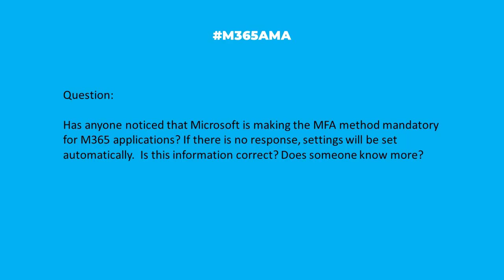M365AMA Is MFA now mandatory for M365 applications?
In this episode, the M365AMA panel discusses the following community question

“Has anyone noticed that Microsoft is making the MFA method mandatory for M365 applications? If there is no response, settings will be set automatically.  Is this information correct? Does someone know more?"

Some relevant notes/links shared by the team:

--  Within the latest update, it doesn't appear to be "required" but is definitely the best practice.